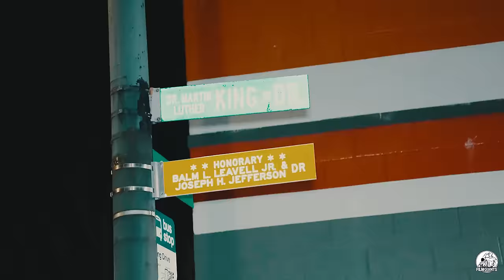Shoebox Baby - Pissed Me Off (Official Video)